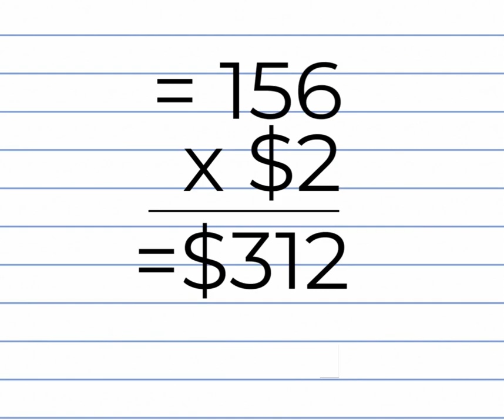National Credit Union Youth Month - North Star Credit Union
North Star Credit Union provides an overview for kids on what they should save for and how they can save money.